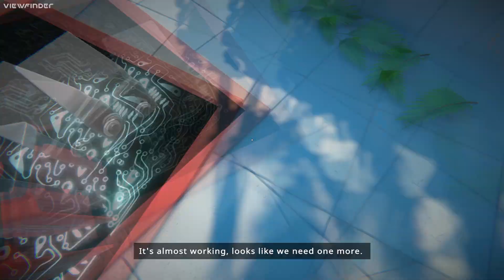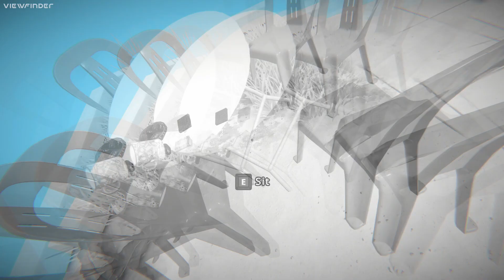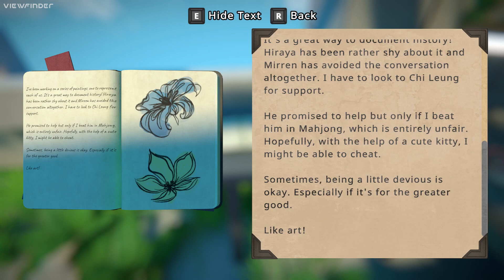viewfinder ep 1